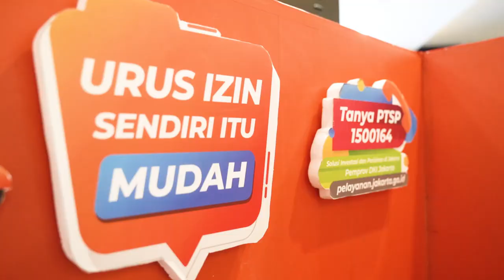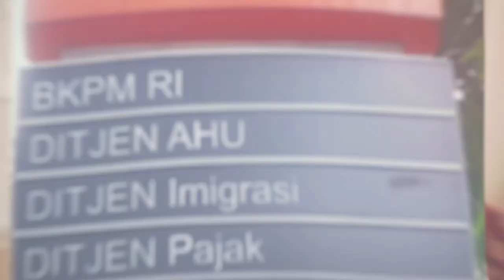PTSP Goes to Mall - Central Park Mall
Halo warga Jakarta, PTSP Goes to Mall Hadir Kembali di Central Park Mall, Jakarta Barat

PTSP Goes To Mall atau penyelenggaraan pelayanan urusan pemerintahan bidang penanaman modal dan perizinan/nonperizinan di ruang publik merupakan inovasi yang dihadirkan oleh Pemprov DKI Jakarta melalui DPMPTSP Provinsi DKI Jakarta guna memberikan kemudahan dan pendekatan layanan kepada warga Jakarta

PTSP Goes To Mall, telah dinobatkan sebagai salah satu Top 99 Pemenang Kompetisi Inovasi Pelayanan Publik (KIPP) Kementerian PANRB Republik Indonesia

🎥 Liputan PTSP Goes to Mall di Central Park Mall (27-29 September 2024)